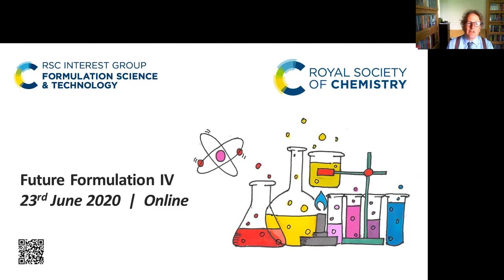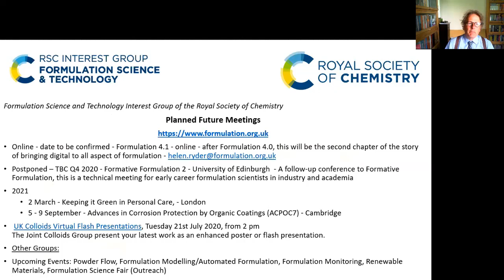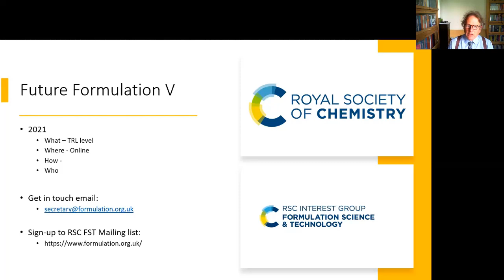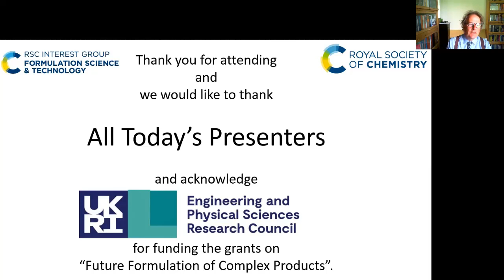RSC FST FF IV - Future WrapUp - Future Formulation IV and What's Next Future Formulation V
Presentation given during the RSC Formulation Science and Technology Interest Group's Future Formulation IV - 23rd June 2020

Prof Simon Gibbon's discussion of the legacy of Future Formulation IV and looking forward to a potential for a Future Formulation V meeting in 2021.